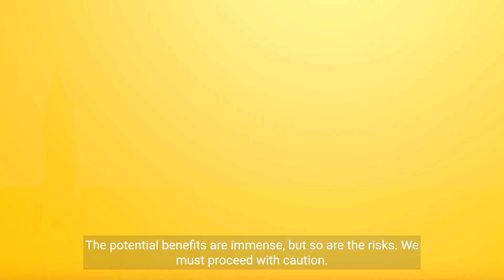Exploring the Ecological Footprint: The Unseen Impact of Space Travel on Earth's Nature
Space travel captivates our imagination, but what cost does it impose on Mother Earth? In this comprehensive video, we journey through the ecological impacts of exploring the final frontier—from rocket emissions to space debris. Uncover how these cosmic endeavors are affecting natural ecosystems and what initiatives are underway to mitigate the environmental toll.